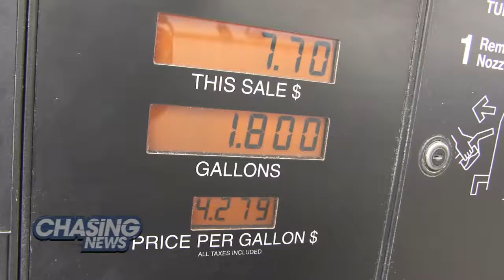It's A Race!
New Jersey's 2017 race for governor is heating up.

State Sen. Ray Lesniak and State Assemblyman John Wisniewski are among the contenders for the Democratic ticket. They joined Chasing News on Monday and outlined their plans.

Both candidates are going up against the former U.S. Ambassador to Germany, Phil Murphy, who has never held elected office but is seen as the race's early favorite.